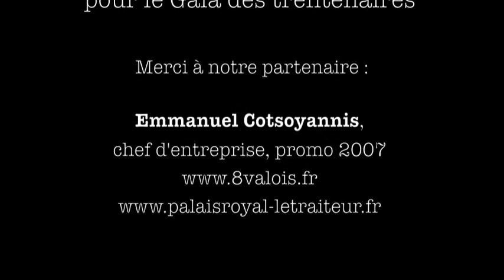Christophe Béchu - Sénateur du Maine-et-Loire, 38 ans, promo 1996